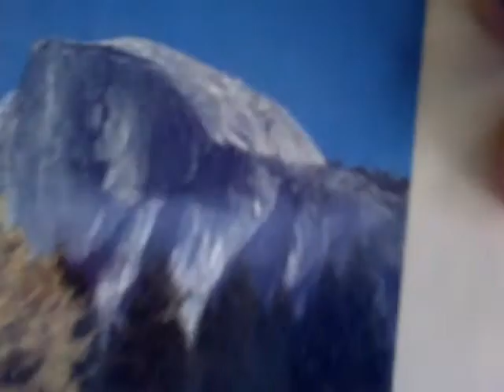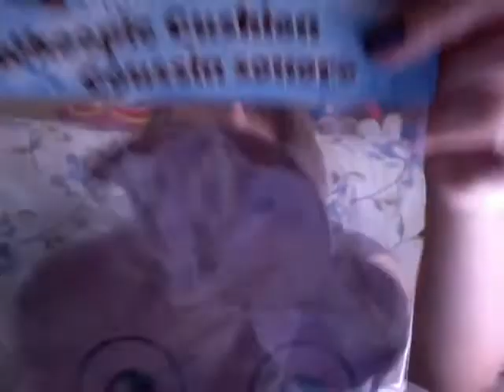Pen Pal Unboxing in time of COVID19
Hi ya'll! Wanted to share the joy I received from this with you! Especially during these trying times! Package safety information can be found @ the United States Postal Service website (USPS)-or your local equivalent. :D
Help me out? :3